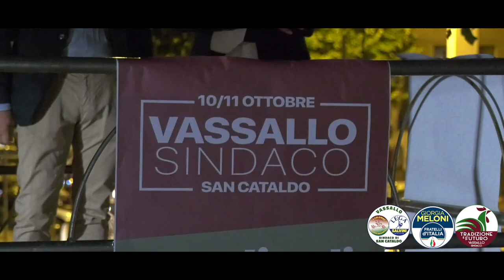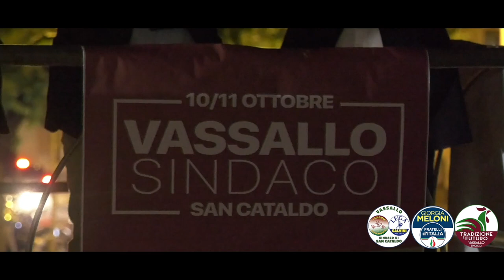Comizio Claudio Vassallo 30/09/2021